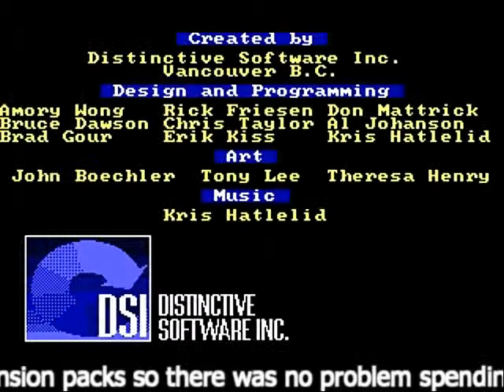Retro gaming: Test Drive 2 - The Dual by Accolade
After finishing a run with the first Test Drive I'm now trying Test Drive II the Dual. And I must say the TD2 is not as easy as TD1 but I got to the finish :) The game was played on the awesome Dosbox emulator.